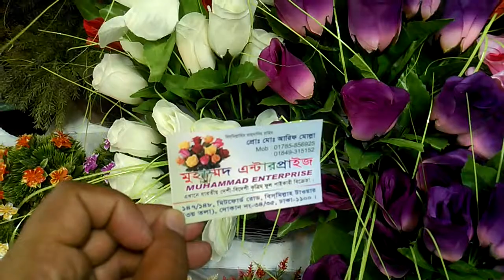পানির দামে ঘর সাজানো ফুল গাছ কিনুন। Low price flower Tree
বাহারি রকমের গাছ ফুলসহ গাছ সাথে টব রয়েছে মাত্র 65 টাকায় কিনতে পারবেন পুরো ভিডিওটি দেখুন ঠিকানা ও মোবাইল নম্বর দেয়া আছে